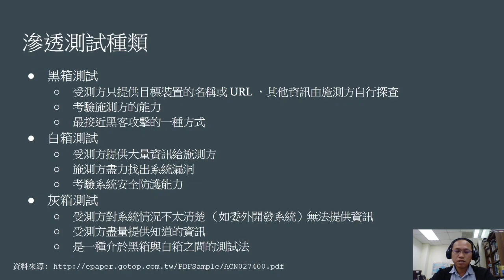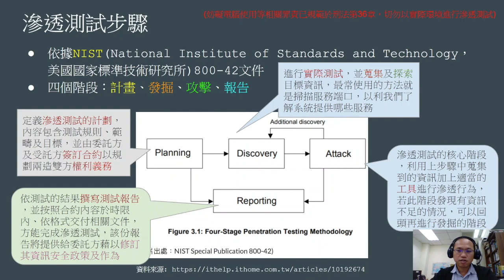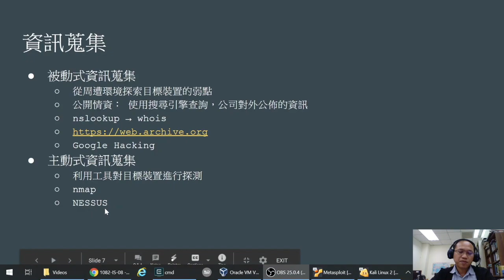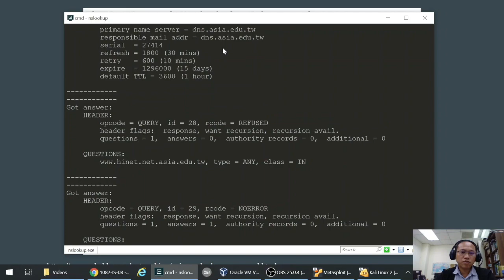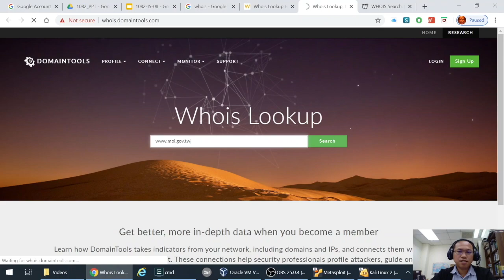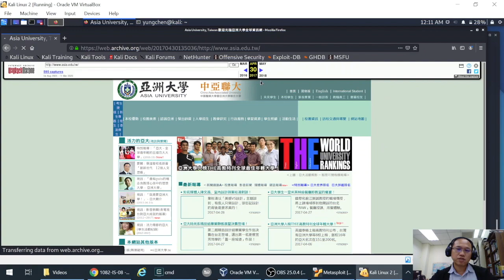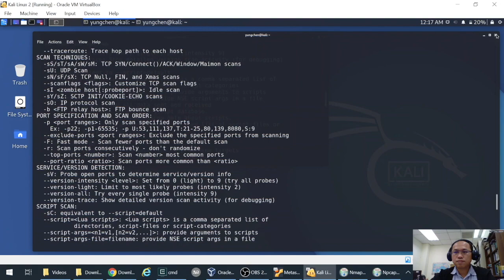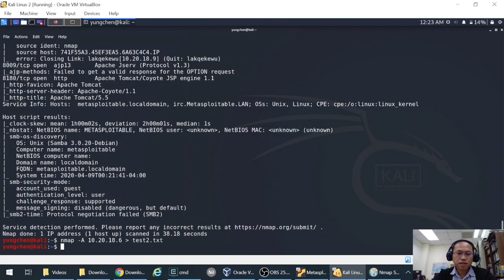06 - 數位內容資訊安全--滲透測試介紹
本影片主要介紹內容如下：
1. 滲透測試的流程
2. nslookup, nmap, 庫存網頁